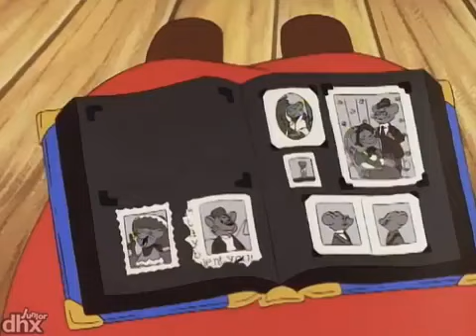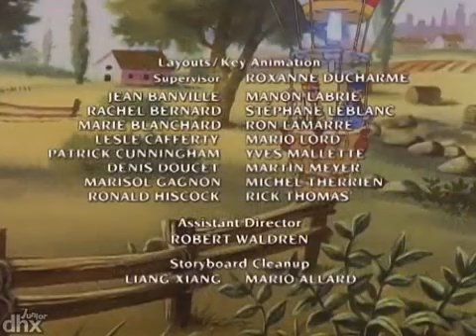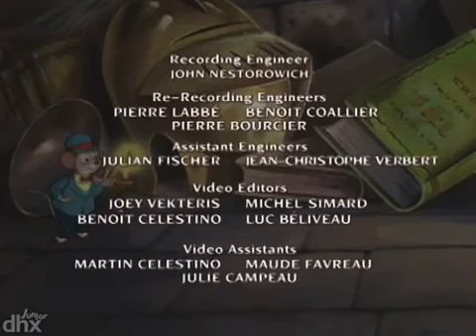Os Camundongos Aventureiros Ep 01 - O Rato Touchê França - Completo Dublado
Canal destinado as crianças, aqui postarei desenhos, filmes e séries infantis.